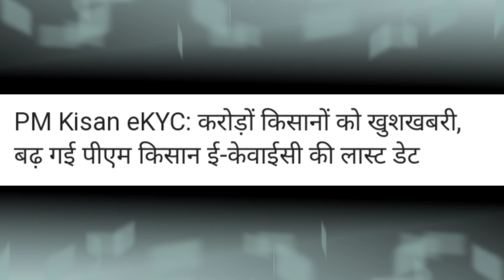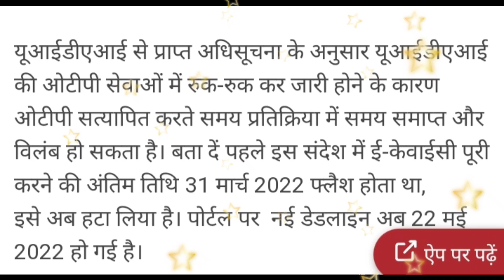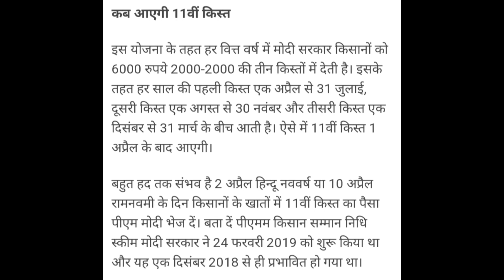pm kisan kyc last date 2022 | PM kisan kyc new update | pm kisan kyc kab tak hoga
Hello dosto aaj ham Sarkari Labh Channel par apako pm kisan e kyc karane ka last date batayenge full details in hindi 2022.

Queries -

pm kisan samman nidhi kyc last date
pm kisan samman nidhi kyc last date 2022
kisan kyc last date 2022
pm kisan kyc last date
pm kisan kyc kab tak hoga
pm kisan ekyc ki date kab tak hai
pm kisan kyc ki date kab tak hai

Thanks